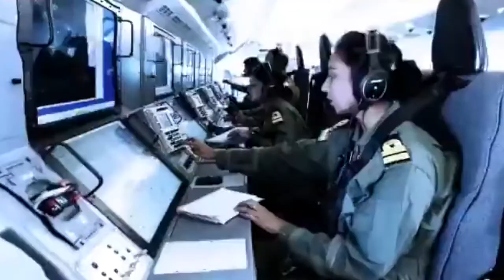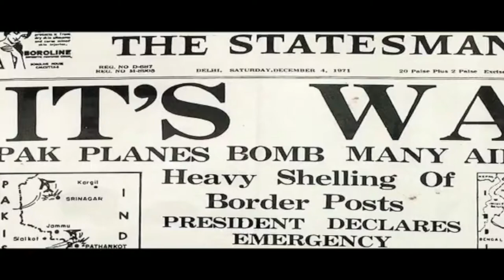Navy Day 2021: President, other leaders remember success of 'Operation Trident'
On NavyDay the indian navy rededicates itself to the service of the nation & renews its pledge & commitment to protect & promote national interests & serve the people of India through this small but imp gesture of exhibiting the monumental national flag of India.
On the occasion of Navy Day 2021 we reaffirm Indian Navy's unwavering commitment to preserve, protect & promote India's Maritime Interest, pay homage to supreme sacrifices of our brave hearts & express gratitude to our veterans"
Adm R Hari Kumar CNS & all personnel of Indian Navy